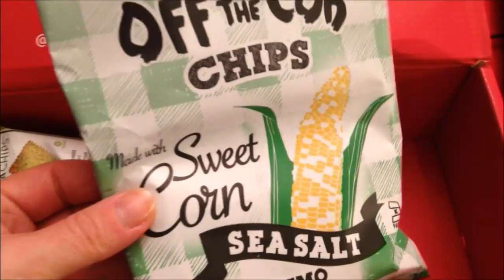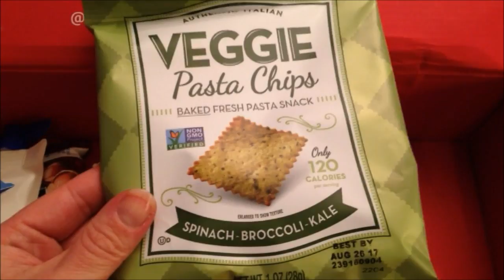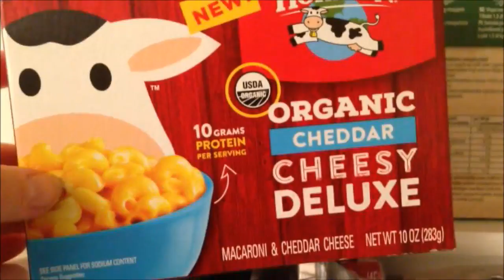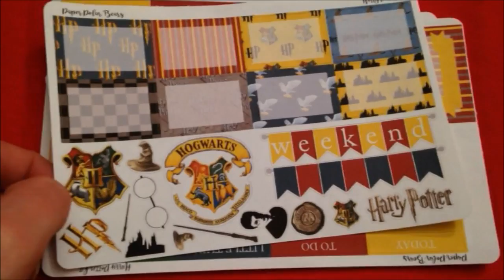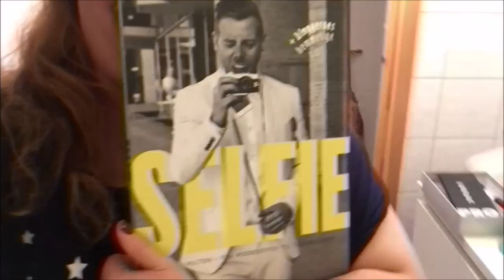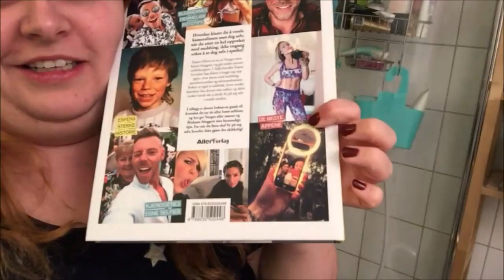Desember Vlog | Dag 26 | Hva vi fikk i månedens Love with Food eske